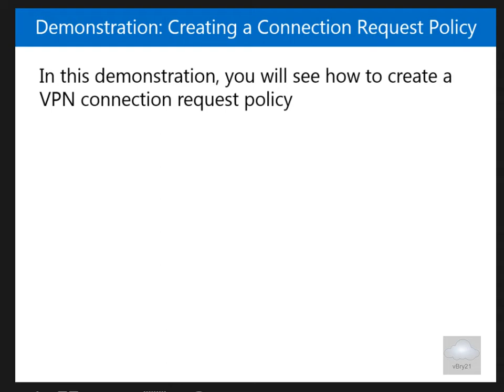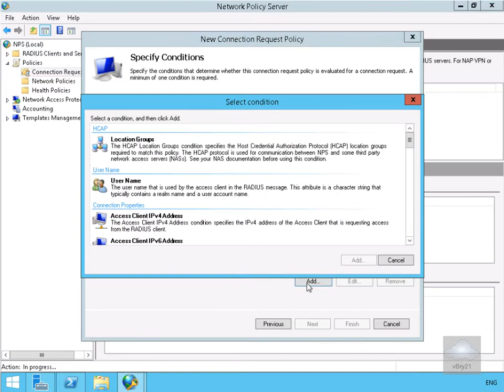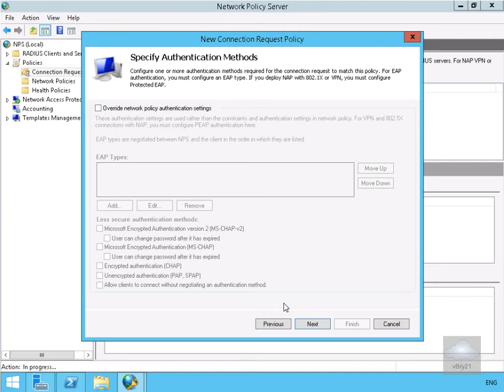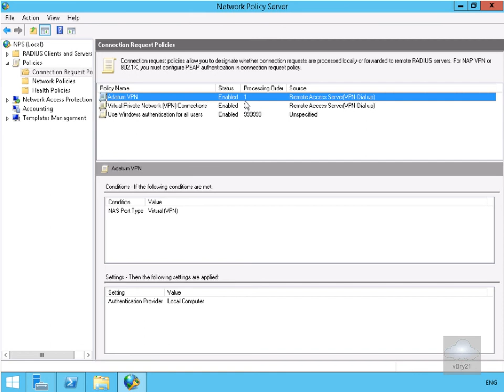20411 Demo26 Creating A Connection Request Policy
Creating A Connection Request Policy